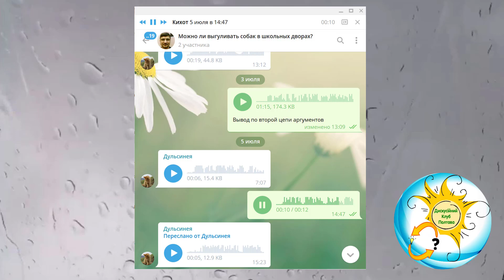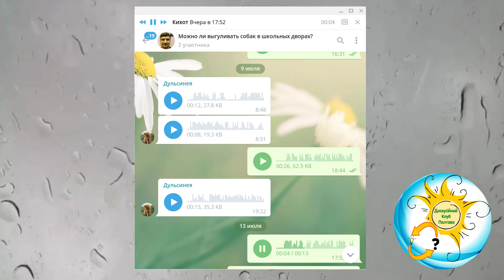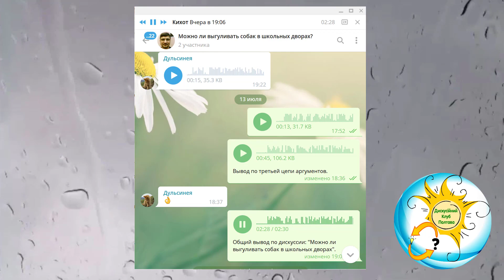:: 113 :: ДИСКУССИЯ :: Можно ли выгуливать собак в школьных дворах :: 14.07.19. ::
Дискуссионный Клуб Полтава провёл дискуссию на тему: Можно ли выгуливать собак в школьных дворах?
Использована цепная система аргументации.
Дискутировали: Кихот и Дульсинея (дискуссионные прозвища).